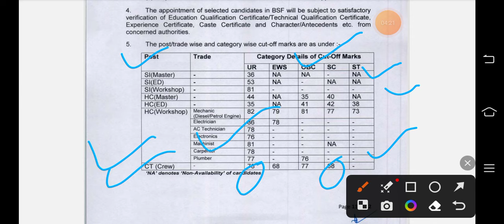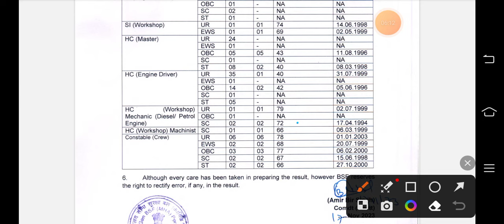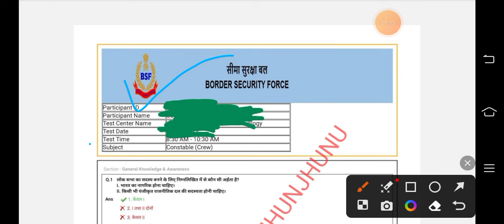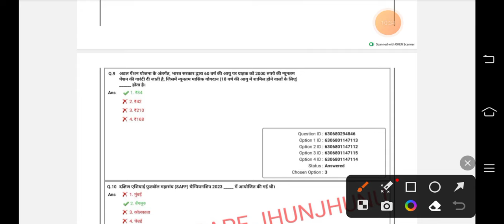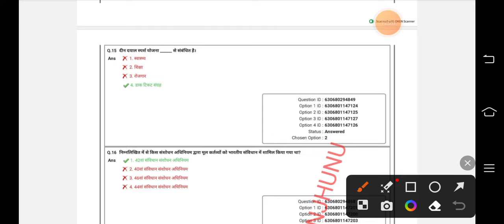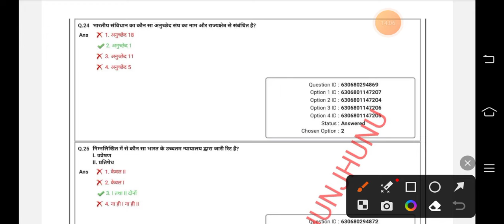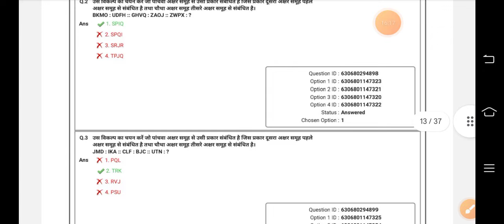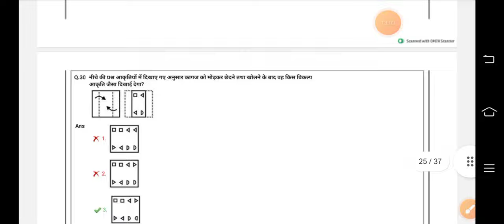BSF water wing last year question paper 2023. bsf water wing bharti 2024 important video. ❤️💐🎊🎉